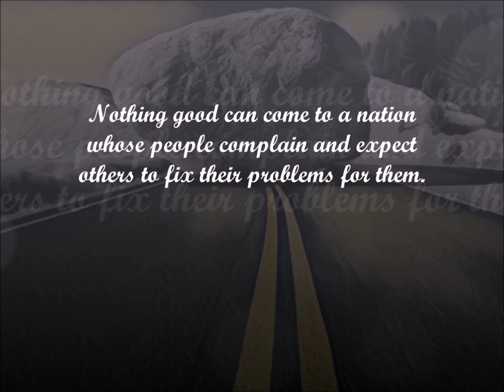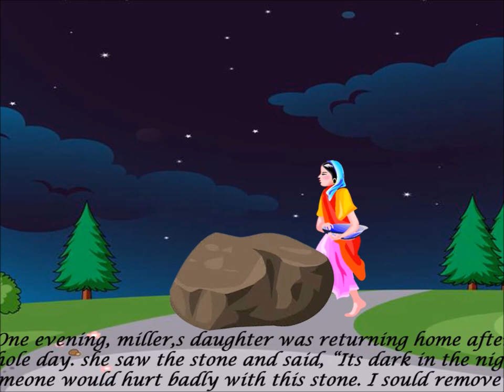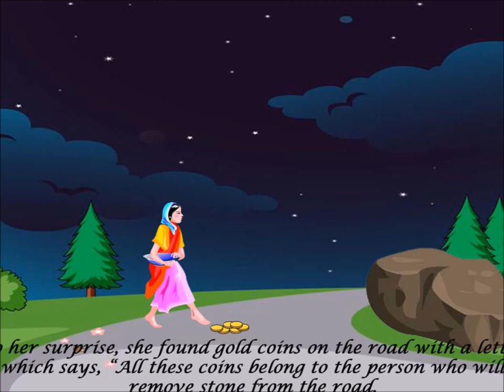Laziness won’t get you anywhere - The king and the lazy kingdom -a short inspirational story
“We often find obstacles and burdens in our way. We may
complain out loud while we walk around them if we choose, or we can lift them and find out what they mean. Disappointment is usually the price of laziness.”